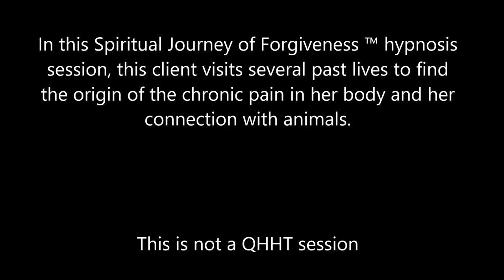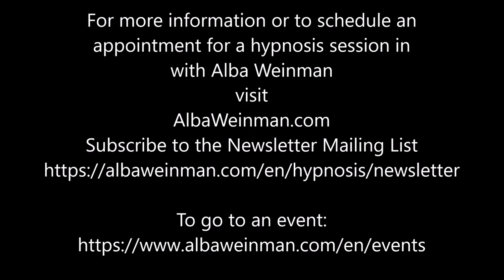337 Alba Weinman - Releasing Fear, Guilt & Heartache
In this Spiritual Journey of Forgiveness ™ hypnosis session, this client visits several past lives to find the origin of chronic pain in her body and her connection with animals.